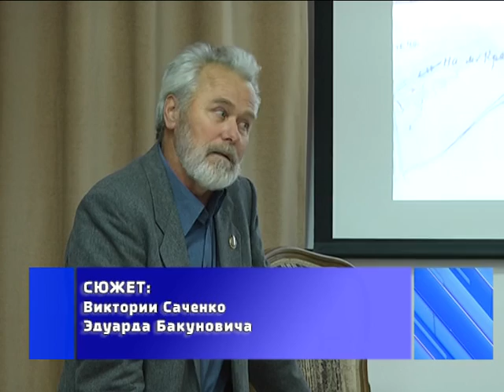2016-10-27 г. Брест. Творческая встреча с Вениамином Бычковским. Новости на Буг-ТВ.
На днях город над Бугом посетил выдающийся писатель и краевед Вениамин Бычковский. Его имя известно брестчанам не только благодаря творчеству – на протяжении десяти лет своими силами строит в малонаселенной деревне Бобровичи Гомельской области храм. Лозунг писателя своеобразен – один в поле воин, и это его убеждение. В российском центре науки и культуры в Бресте состоялась тематическая встреча Вениамина Бычковского с молодежью города. Разговор получился душевным и интересным. О чем шла речь, подробнее в следующем сюжете.